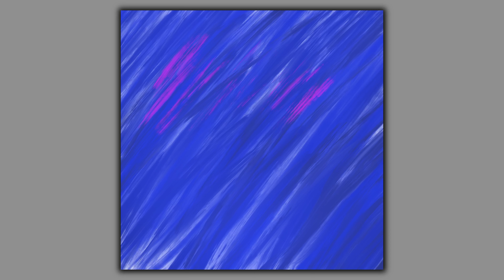Procreate Digital Masking Tape Painting / Digital Art / Procreate Art / iPad Art / Daily Art #563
Procreate Digital Masking Tape Painting. Painted on an iPad pro using the procreate app. Using different Techniques to create a unique painting. Beautiful, Relaxing and Satisfying Abstract art Anyone can do!